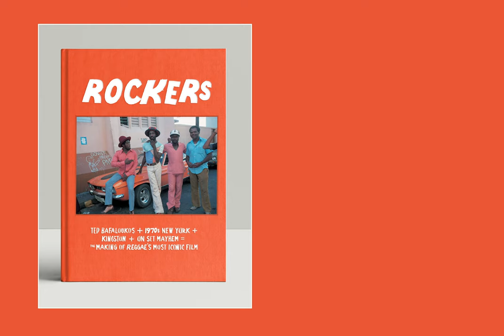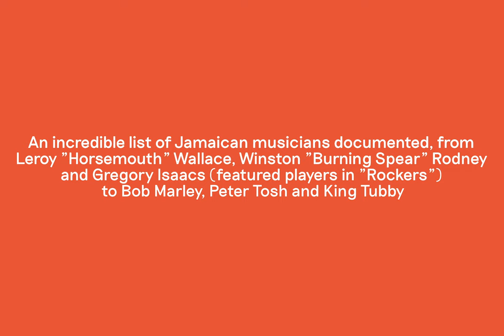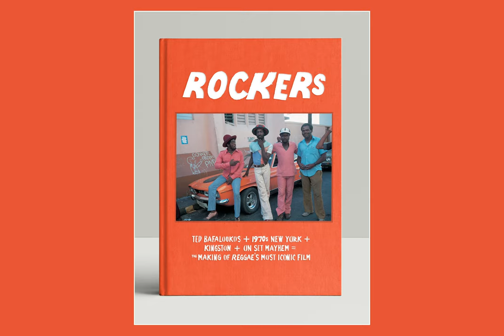"Rockers: The Making of Reggae's Most Iconic Film" - Book Preview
300+ production stills & photos. 20+ musicians & characters. One legendary autobiography.

Set amongst the reggae scene of late 70s Jamaica, the film Rockers achieved instant cult status among music and cinema fans. Rockers’ director, Ted Bafaloukos, has received many accolades for his work on the film, but the fact that he was also a fine writer and undercover photographer is often overlooked. In 2005, just before his death, Bafaloukos penned this vivid and never-before-published autobiography.

Available for order on gingkopress.com.